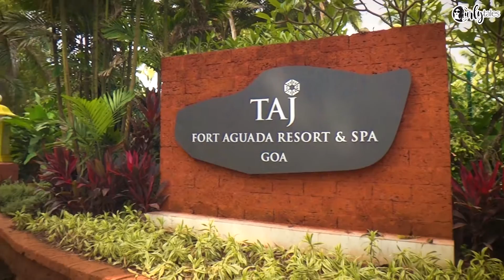Stay At Portuguese Style Villas At Taj Fort Aguada, Resorts & Spa In Goa | Curly Tales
Goa's first luxury hotel, impressive sea-views and unbeatable service - there's a lot that Taj Fort Aguada, Resorts & Spa has to be proud of.